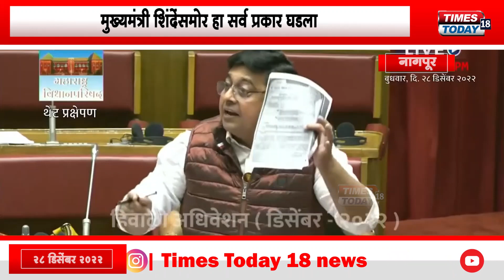Vidhan Parishad | 'अबे चल, तुह्यासारखे कई पाह्यले...मुख्यमंत्र्यांसमोर आमदार भिडले | Winter Assembly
@Times Today 18 News

Click Here For Latest News & Updates ► @Times Today 18 News